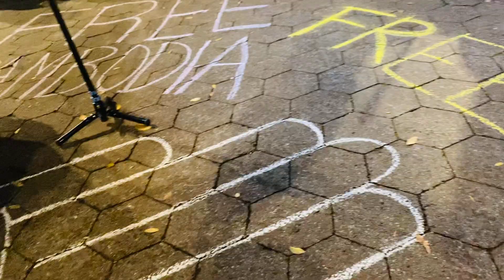ཁ་སང་རྒྱལ་ཚོགས་ཁང་ཆེན་མདུན་གྱི་གཏམ་བཤད།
Dhondup Lhadar